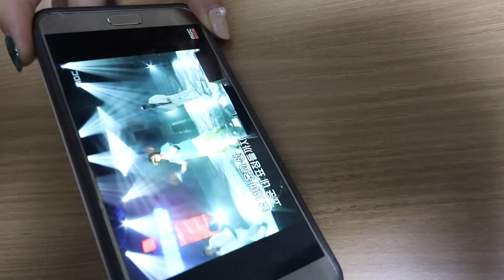전갈 몰카 대성공 ㅋㅋㅋ 움직이는 전갈 장난감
놀라기장인 디투 ㅋㅋㅋㅋ
몰카 대성공 ㅋㅋㅋㅋㅋㅋㅋㅋ

내일도 뷰리뷰리 뷰리풀데이~!

DDururu~rururup!
뚜루루루루룹~